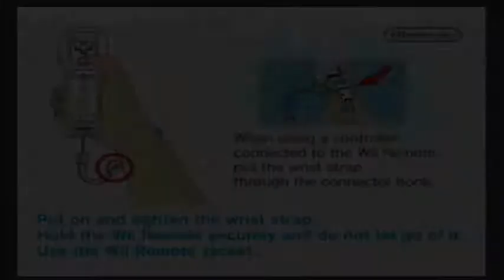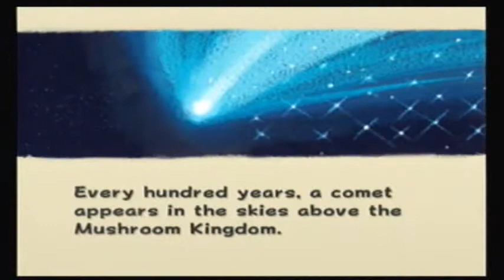Let's Play Super Mario Galaxy, Part 1: Buneary Hunt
This is the second of the two LPs i'll be doing. I hope you enjoy it :)